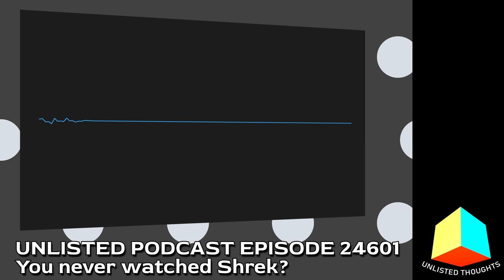Unlisted Podcast Episode 24601 - You never watched Shrek? (Podcast Edition)